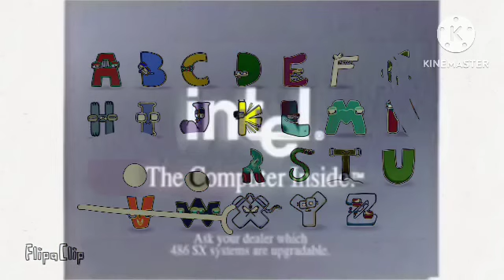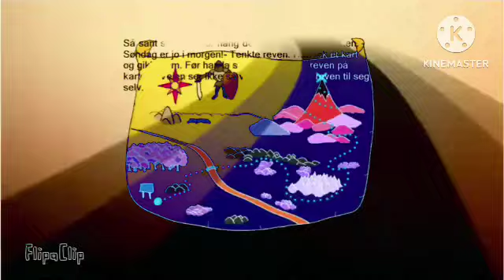Patchwork Pals And Animanimals Lore Vocoded With Intel Logo History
Intel The Computer